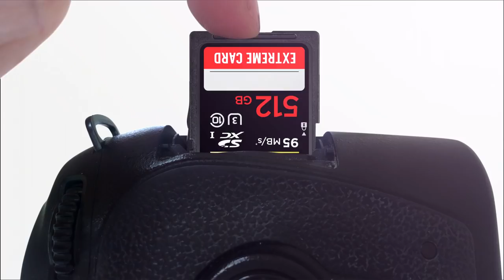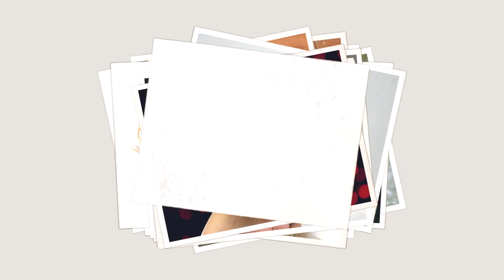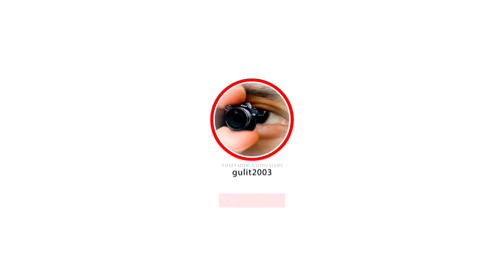Bellas mujeres bla bla bla ⑳ HD 1080p60